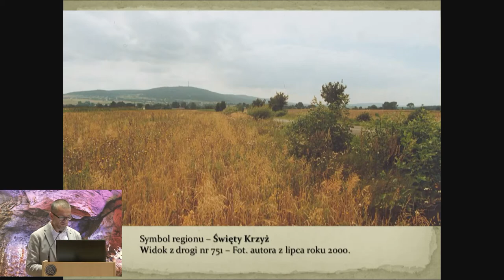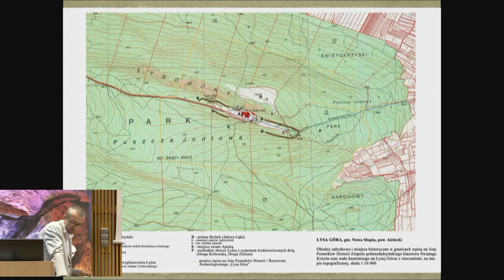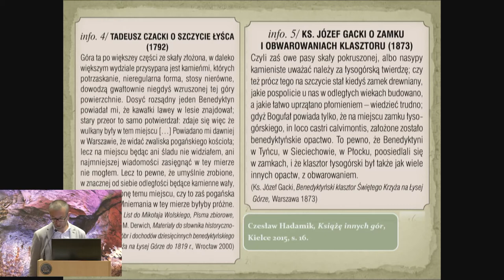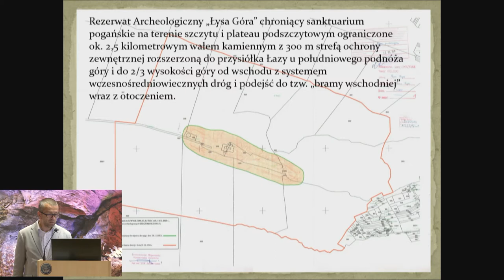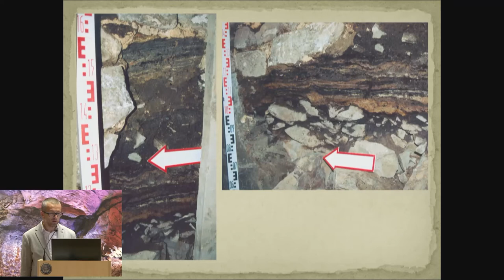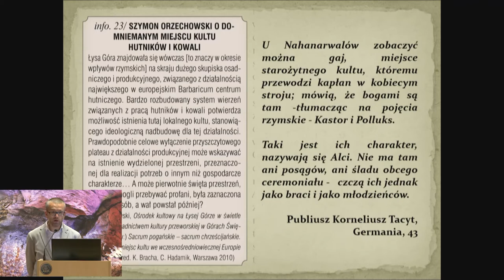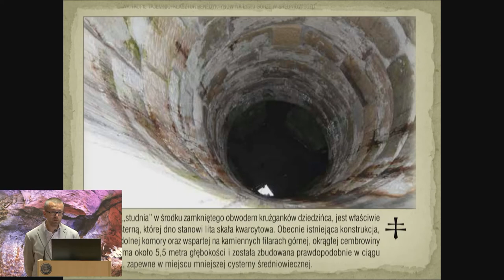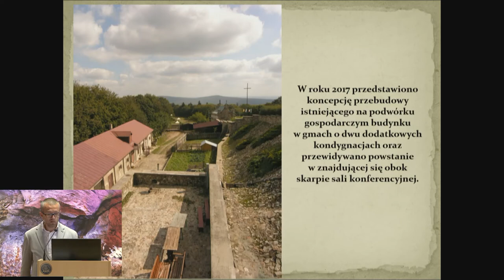Dr A.Przychodni "Próba określenia znaczenia zabytków archeologicznych dla obecnego statusu Łyścca"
Film jest zapisem prelekcji dr Andrzeja Przychodniego zatytułowanej: "Próba określenia znaczenia zabytków archeologicznych dla obecnego statusu Łyścca/Łysej Góry/Świetęgo Krzyża". Prelekcja odbyła się na konferencji informacyjno-naukowej "Korzenie" w dn. 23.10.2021 w Geonatura Kielce. Konferencja była realizowana w ramach projektu "Korzenie. Projekt ochrony dziedzictwa przyrody i kultury Gór Świętokrzyskich" finansowanego z programu "Aktywni Obywatele-Fundusz Krajowy".